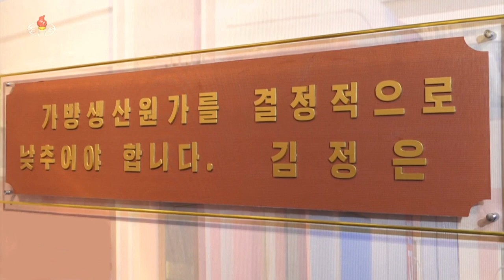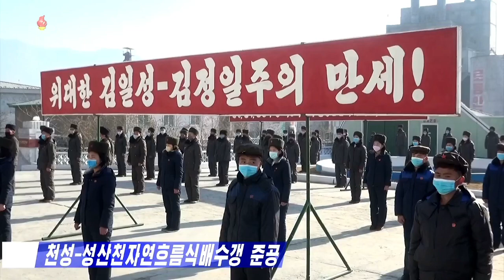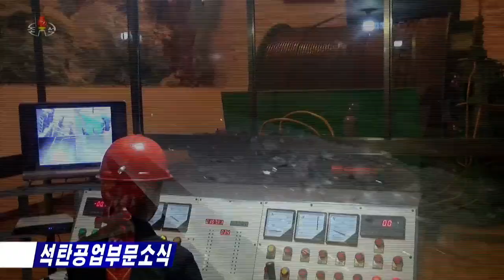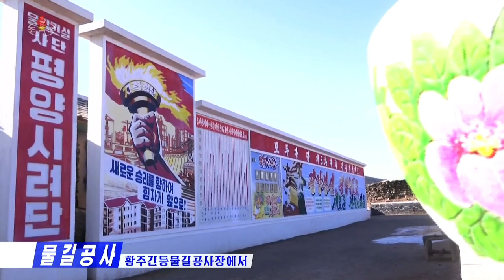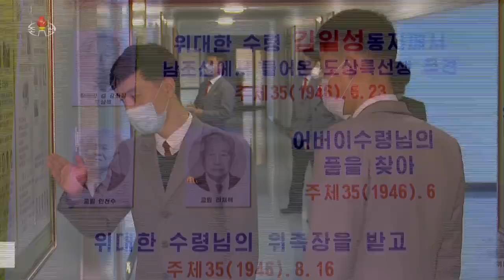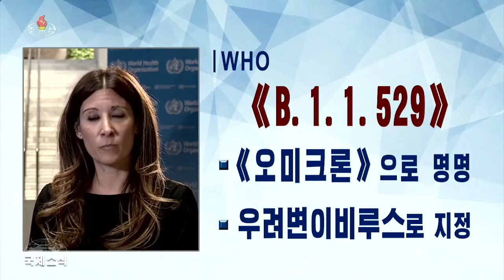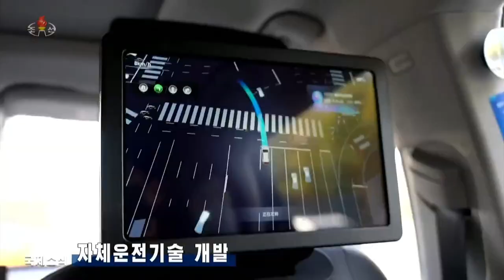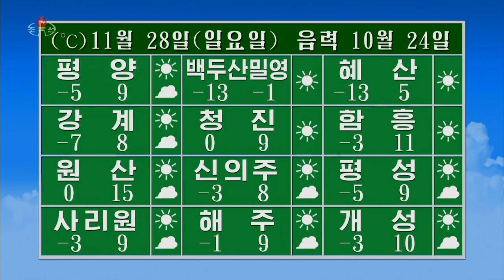주체110(2021)년 11월 27일 조선중앙텔레비죤 20시보도,날씨